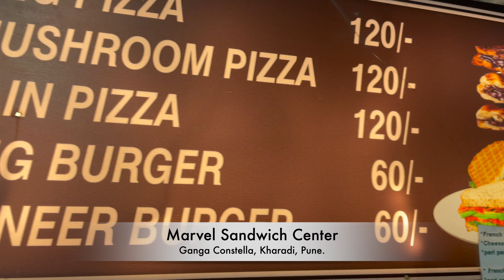चीजी, क्रिस्पी सैंडविच | Corn Cheese Grilled Sandwich at Marvel |4K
चीजी, क्रिस्पी सैंडविच | Corn Cheese Grilled Sandwich at Marvel

जय हिंद प्यारे दोस्तों,

सैंडविच के ये दृश्य देख के जरूर मुँह में पानी तो आया ही होगा| ये खराड़ी के मार्वल सैंडविच का दृश्य हैं जहा आप बेहतरीन सैंडविच का स्वाद ले सकते हैं|

सैंडविच के बारे में हम सब जानते हैं की ये बनाने में इतना सीधासा, आसानसा व्यंजन हैं लेकिन इसका स्वाद हर जगह कुछ न कुछ अलग तो होता ही हैं| मार्वल के इस सैंडविच का स्वाद भी कुछ अलग हैं लेकिन हमारा दावा हैं के ये पुणे के बेहतरीन सैंडविचेज़ में से एक हैं| कभी जरूर जरूर आनंद ले|
हमारी कोशिश रहेगी के जल्द ही इनके इस सैंडविच का सम्पूर्ण रिव्यू एपिसोड आपके लिए ले आये|

जय हिन्द!